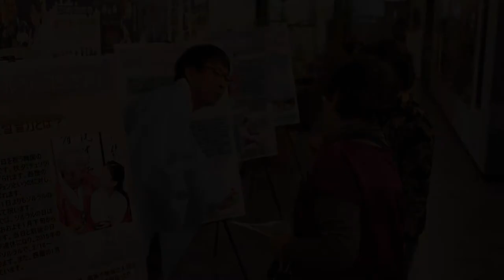2015 「ソルラル」体験イベント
「ソルラル」体験イベント

2月19日(木)、大阪韓国文化院では日本の皆様にソルラルの雰囲気を味わい、韓国の祝日をより身近に感じていただくため、「ソルラル体験イベント」を開催いたしました。
皆さんと一緒に「茶礼（チャレ）」と「セベ(新年のあいさつ）」を体験し、
楽しい「ユンノリ大会」と美味しい「トックク（お雑煮）」の試食もしてみました。
皆さんと一緒にお正月を祝うことができ、本当に楽しい「ソルラル」になりました!
参加していただいた皆さん、本当にありがとうございます。
それでは皆さん、セヘ ボク マニ パドゥセヨ～！